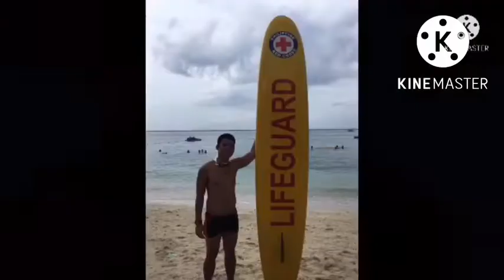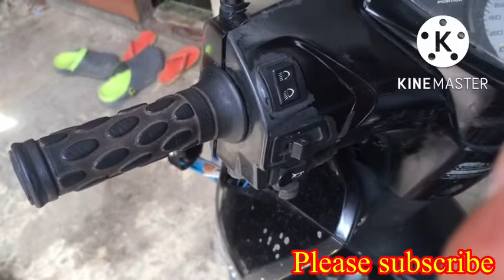Paano mag install nang horn with passing light sa mini driving light?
Wave 125 mini driving light
3 wires mini driving light
Firefly mini driving light horn with passing light
Tutorial video paano mag install ng horn with passing light